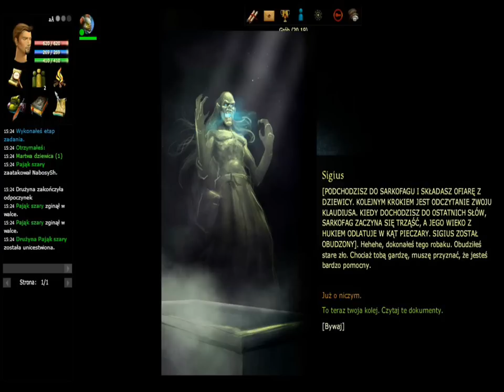Taern Larkas Tanh vs Przeszłość wiedźmy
Tanh lvl 25
Biały nietoperz lvl 21

Specjalne podziękowania dla:

Madziox (Sheed) lvl 88
Słonko (Aquasol) lvl 78